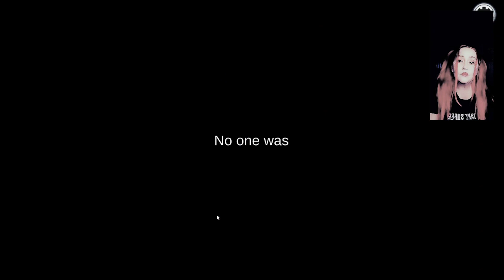Among Us Fun and Murder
Among Us lies and murder lol

NEW!! Merch
Kittany Games

Send me your horror gamer stories!

Affordable Streaming Gear

NexiGo N960E 1080P 60FPS Webcam with Light

Redragon M602 RGB Wired Gaming Mouse

Razer Kraken Tournament Edition THX 7.1 Surround Sound Gaming Headset

Razer Kraken Gaming Headset, Black & Kitty Ears

Yowu Elf True Wireless Stereo Earphones, 10 Colors RGB Effects with App Control, Dual Microphone Noise Reduction, IPX4 Water Resistant, TWS Elf Bluetooth 5.0 in-Ear Earbuds with Charging Case -Pink